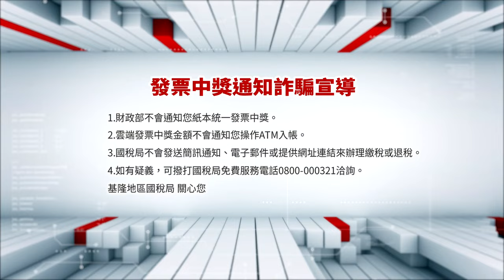中嘉基隆新聞-20231016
00:20 林沛祥侯友宜聯合競總成立 近五千人高喊凍選
05:50 營養午餐事件 謝國樑向學生、家長鞠躬致歉
09:10 營養午餐事件 謝國樑提三點具體精進作為
12:04 柯文哲基隆選哲之友會成立 邱佩琳黃珊珊到場
15:52 基隆嶼磯釣賽選手之夜  團體賽冠軍出爐
22:54 主委盃桌球賽開打 120隊在基隆切磋球技
25:35 謝國樑化身型男主廚做料理 提倡家事分工

臉書追起來
Home 中嘉- 吉隆有線電視

趣聞不漏接
吉隆官網(中嘉新聞)

喜歡看電視?